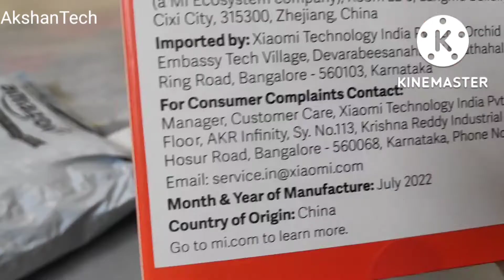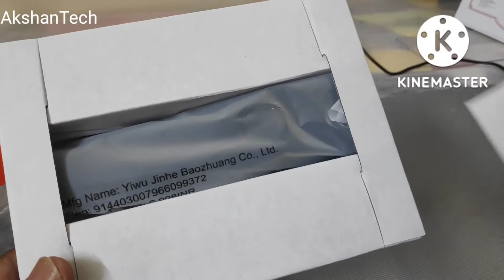Xiaomi Grooming Kit Pro for Rs.2197/- at Amazon.Mi Trimmer. Unboxing -Malayalam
Only limited period offer
Deal of the day: Mi Grooming Kit Pro, 40 length settings, Face, Hair, Body - Everything-in-One Professional Styling Trimmer, Body Grooming, Nose & Ear Hair Trimming, Hair Clippers, Beard Combs, Quick Charge and 90 Mins Run Time